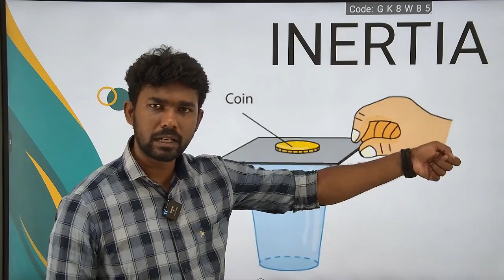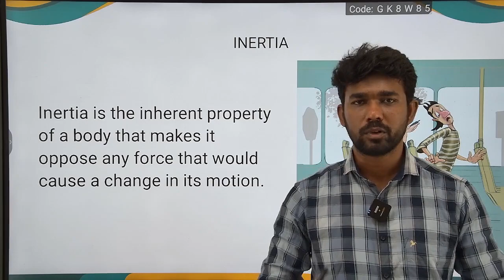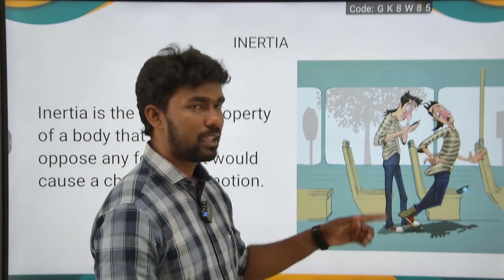IPL WARM-UP MATCH #1 | PHYSICS la start panuvom | WHAT is INERTIA ? Solunga papom 😍